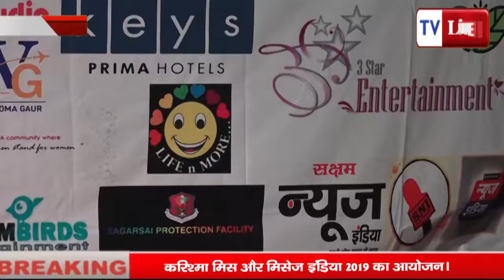Charismaa Beauty Pageants 2019 मुंबई में सम्पन्न | TV LIVE